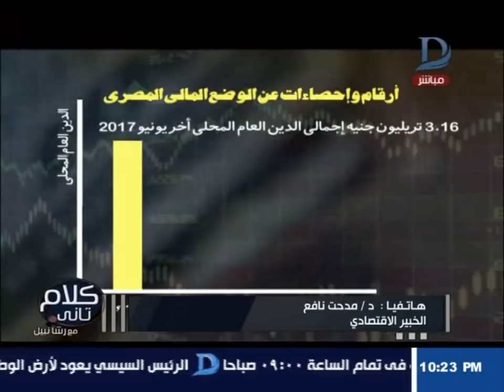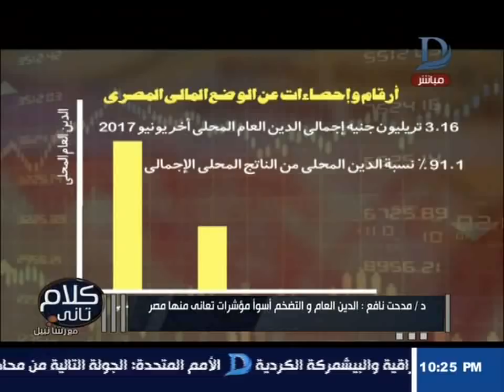كلام تاني| خبير اقتصادى : ارتفاع الدين العام مقلق واصبح نصيب الفرد يتجاوز 800 دولار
11843 أفقى

►Subscrip Now◄

►Follow us ◄